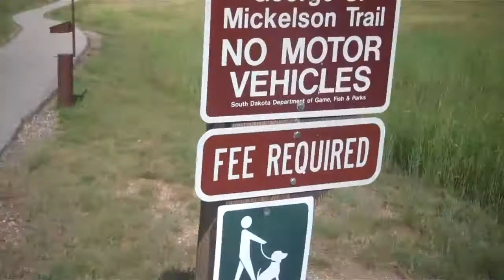gordon stockade pt.1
im at the gordon stockade fort question of the day can u hear the grasshoppers